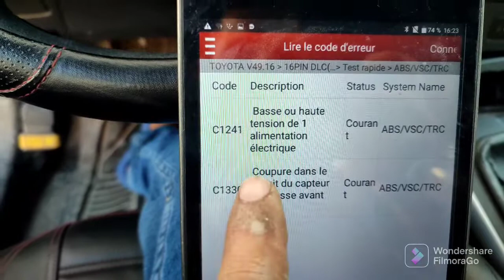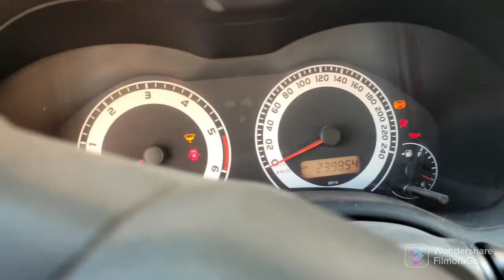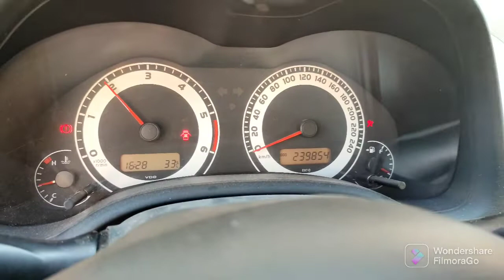défaut ABS Toyota Corolla Millenium مشكل في سيارات تويوتا كورولا ا بي اس فران